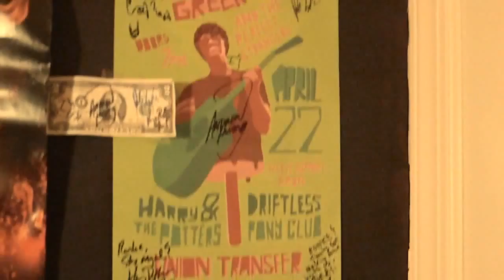May Fandom News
Hey everyone! It's been a while. A lot of things happened in May so here is my wrap up of all the big things that have happened.